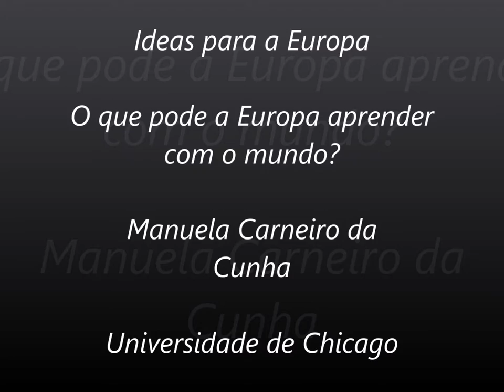Manuela Carneiro da Cunha - Ideas for Europe PT